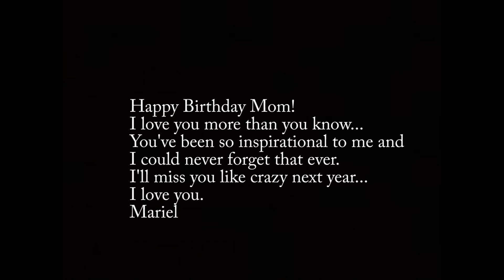Things I learned from You...